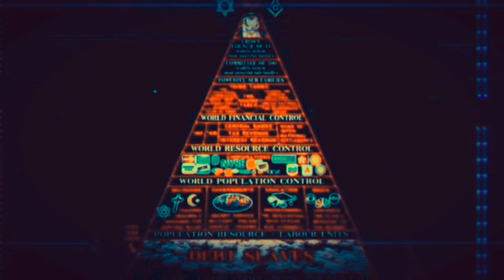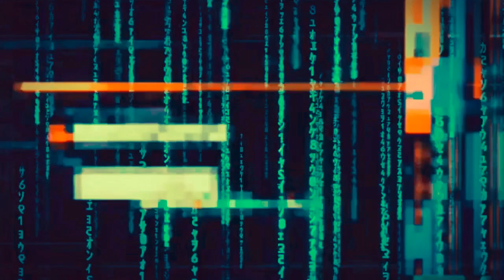Apocalypse Watch With The Remnant Watchman Laodicea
This episode of Revelation with the Remnant Watchman is on the last of the 7 churches in Asia Minor, Laodicea. Brother Tertius finishes Revelation chapter 3 so if you are one who likes to wait and watch the whole chapter at once then look for it by sometime tomorrow.